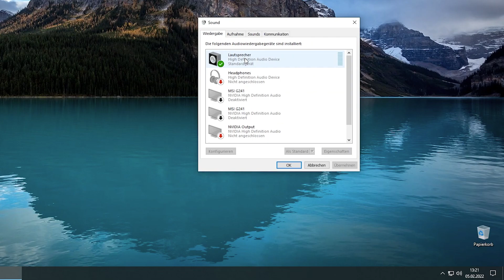how to reach the full potential of your speakers on windows